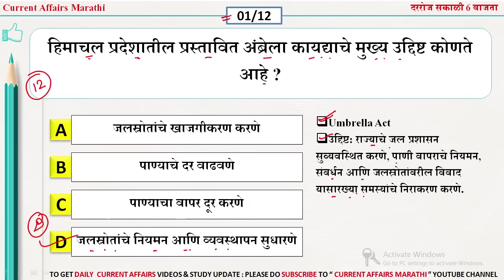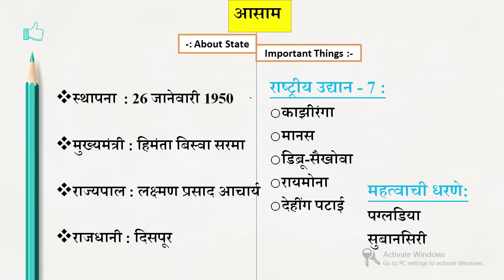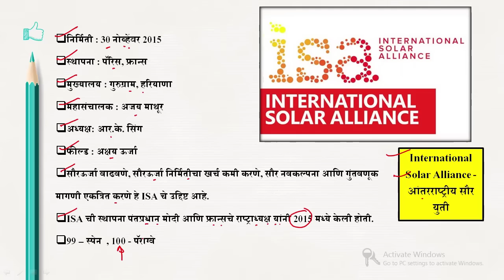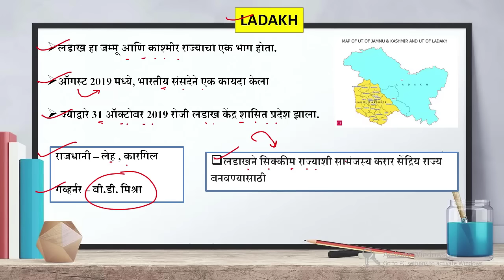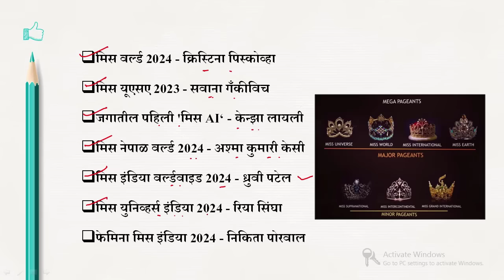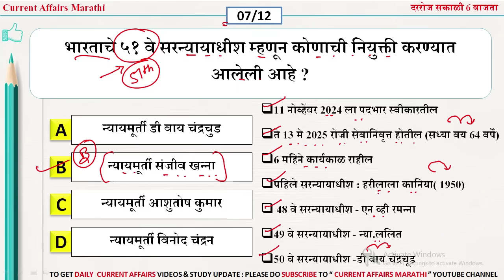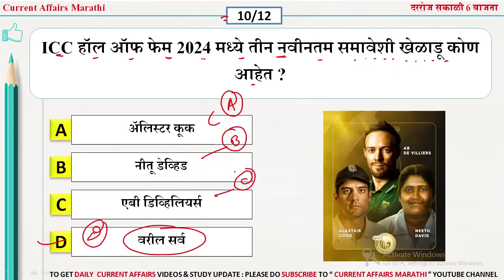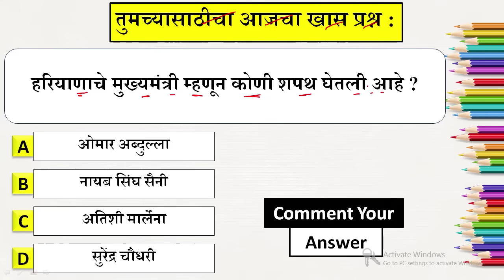19 Oct 2024 | Daily Current Affairs 2024 | Current Affairs Today |Chalu Ghadamodi 2024 |Suhas Bhise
PLAY STORE वरील APP चे नाव - CURRENT AFFAIRS MARATHI

AUG 2024 - AUG 2025 चालू घडामोडी सराव कोर्स - SUHAS BHISE

COURSE मध्ये काय काय भेटणार ?  -

01] ३१ ऑगस्ट २०२४ पर्यंत 10 सराव परीक्षा – ५० मार्क्स

02] ५२ आठवडे ५२ सराव परीक्षा – ५० मार्क्स

03] १२ महिने १२ सराव परीक्षा – २०० मार्क्स

04] प्रत्येक आठवड्यात – ०२ TOPIC TEST – 52*2 = १०४ सराव परीक्षा

या परीक्षा मी स्वतः सर्व परीक्षा घेणार आहे

आपले दुसरे नवीन Youtube Channel -

Chalu Ghadamodi |
Suhas Bhise |